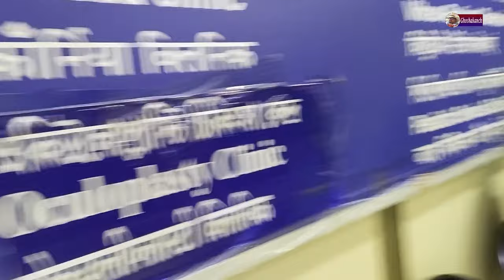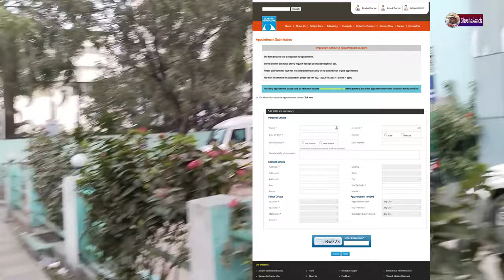Biggest eye hospital in Kolkata | The best eye hospital | Aditya Birla Sankara Nethralaya Kolkata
The best eye hospital is Aditya Birla Sankara Nethralaya. It is situated at Mukundapur in Kolkata. In this vlog I have discussed the ways of reaching here. The best ways to take appointment easily and how can we consult doctor are also discussed. Here the nearest railway and metro station are also pointed out. The best advantage of coming here is to get specialised eye departments with expert professionals. Here for babies one can avail paediatric eye surgeon. Many critical operations of retina, cornea etc done here with extreme precision. Patients from Nepal, Bhutan, Bangladesh also come here for treatment. One can say that in Eastern India it is the best eye hospitals with precised infrastructure and professional staffs..

Google location :
Aditya Birla Sankara Nethralaya

Your Query:
Sankara Nethralaya Kolkata Address
Aditya Birla Sankara Nethralaya Address
Aditya Birla Sankara Nethralaya Appointment
Which hospital is best for eye test?
Where is the best hospital for eye surgery?
Who is the No 1 eye doctor in India?
Why is Sankara Nethralaya famous?
Sankara Nethralaya Appointment number
Who is the CEO of Sankara Nethralaya eye hospital?
Who is Mr Modi eye surgeon?
Which is the biggest eye hospital in the world in India?
Who is Sankara Nethralaya owned by?
Sankara Nethralaya Mukundapur doctor list
Sankara Nethralaya kolkata fees
Sankara Nethralaya kolkata appointment phone number
Best eye specialist in Sankara Nethralaya kolkata
Sankara Nethralaya eye check up fees
How can I appointment in Sankara Nethralaya Kolkata?
How do I make an appointment at Sankara Nethralaya?
Is Sankara Nethralaya a private hospital?
Eye hospital near me .

00:00 Introduction
00:54 about Aditya Birla Sankara Nethralaya
02:20 Aditya Birla Sankara Nethralaya address
02:30 how to come
05:05 How to visit doctor
06:56 on line applycation for booking name
08:51 fooding & lodging
10:30 Conclusion